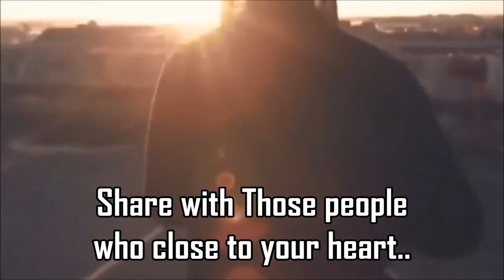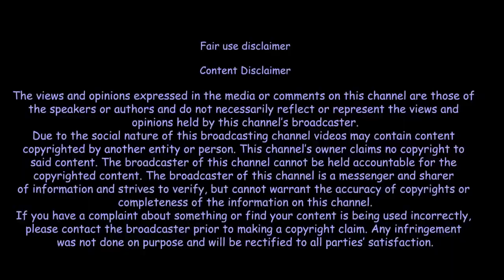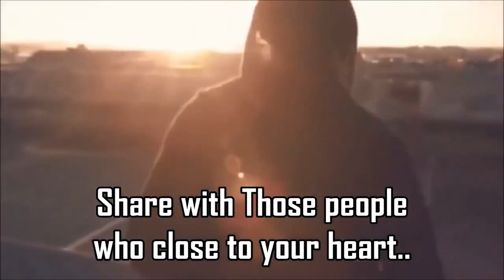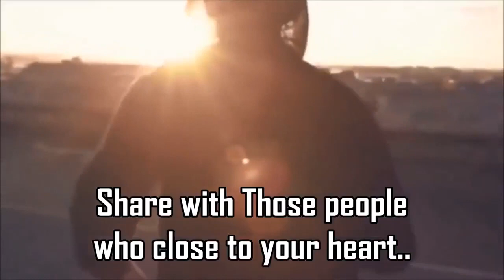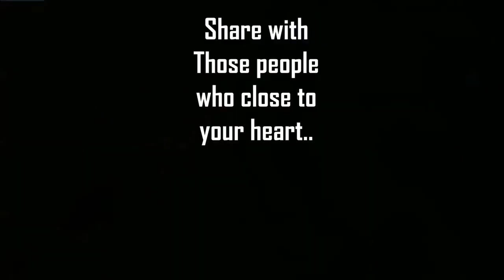Jap testing 2